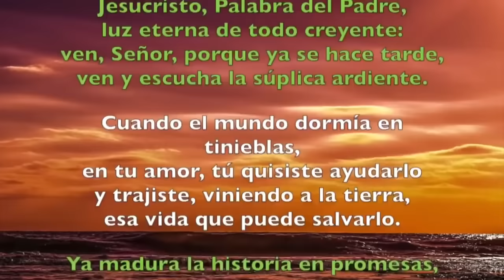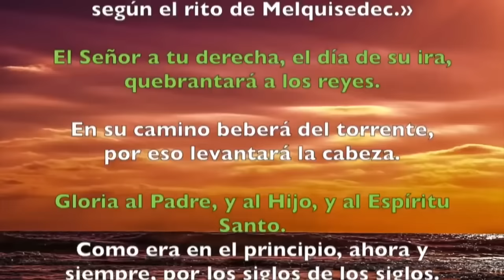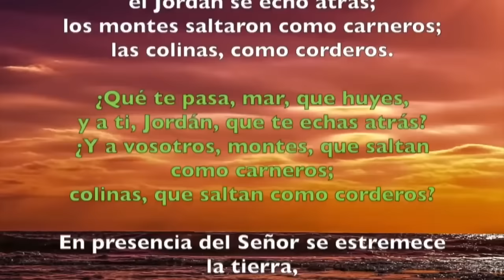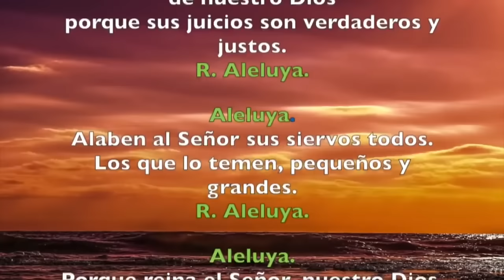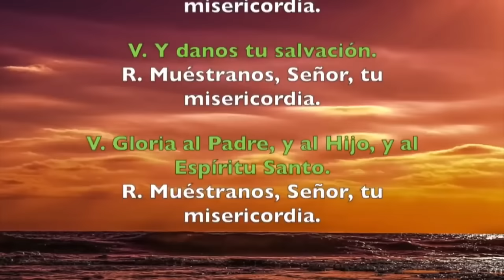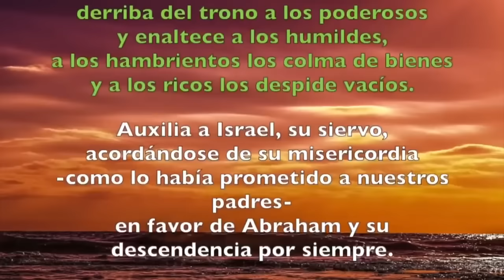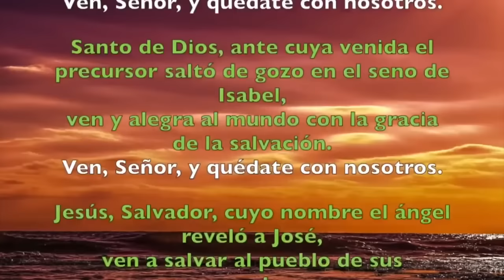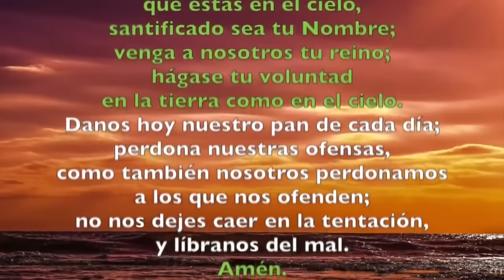Oración de la tarde (II Vísperas), DOMINGO 03 DICIEMBRE 2023, | I SEMANA DE ADVIENTO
IOración de la tarde (II Vísperas), DOMINGO 03 DICIEMBRE 2023, | I SEMANA DE ADVIENTO